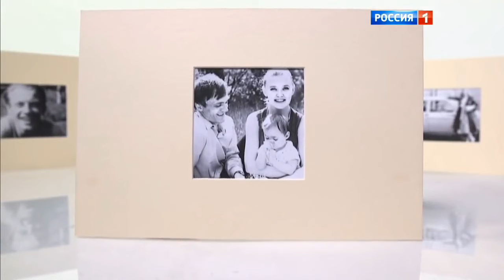Вера Алентова: Детство не бывает тяжёлым